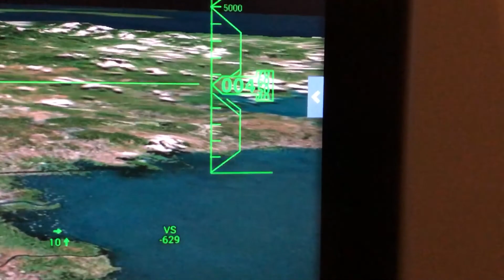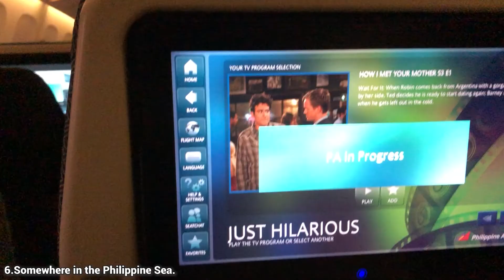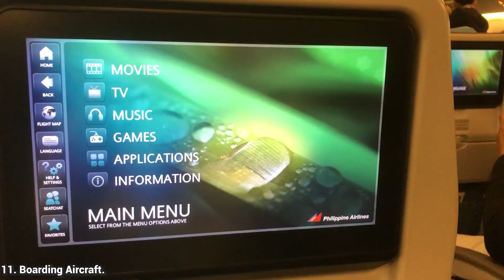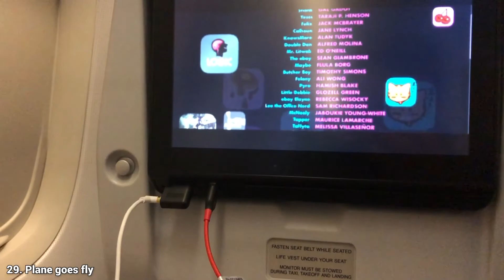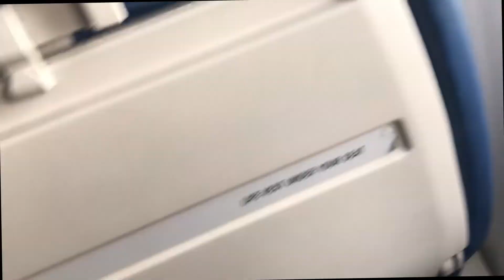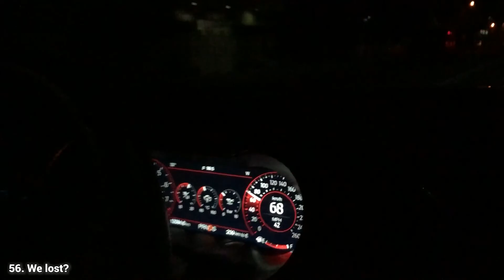Snapshots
As I am almost done editing and me editing and uploading my Philippine trip last year, I decided to upload all the clips from my two phones.

I really enjoyed watching all these clips as it is just slight captures of the trip again. I hope you guys enjoy it. Can't wait to see you guys again in the next video.

|Equipment|
Main Camera: Sony a7 III
Second Camera: Canon EOS 80D
Third Camera: iPhone X
Action Camera: GoPro Hero 7 Black
Gimbal: Zhiyun Crane Plus
Microphone: Rode VideoMicro
Lighting: Ulanzi Ultra Bright LED Video Light
Joby Gorilla Pod

[Follow me]

Just creating videos so I can look back at them whenever I want and doesn't matter what device. Also the ability to share my own experiences. It helps me to be creative in my own way. In other words, these are my home videos.